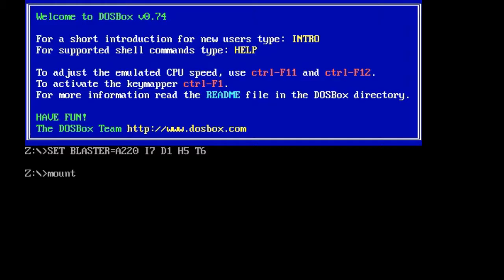Supaplex - Обзорпополной №9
Обзираем старый мохнатый Supaplex. Надо же и отдыхать иногда?